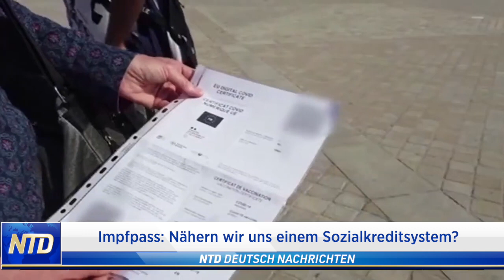Impfpass: Nähern wir uns einem Sozialkredit－System?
NTD Deutsch wurde auf YouTube ENTMONETARISIERT! Spenden Sie für unsere Arbeit:
Vielen Dank!
⭕️  Ungeimpfte müssen nicht nur in Deutschland, sondern weltweit mit weiteren Einschränkungen rechnen. Einen Experten aus Frankreich erinnert das Vorgehen der Behörden, Menschen auf ihren Impfstatus zu überwachen, zunehmend an das Sozialkreditsystem in China, mit dem Menschen verfolgt und bestraft werden. Mehr dazu von NTD-Korrespondent David Vives aus Paris.